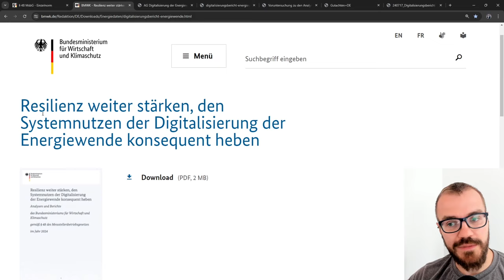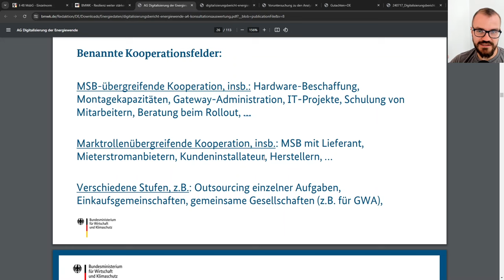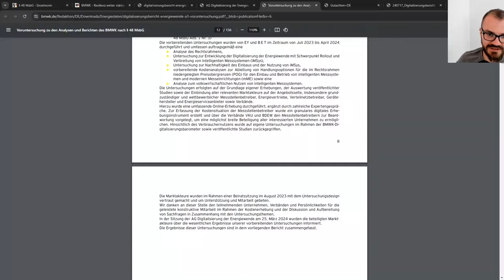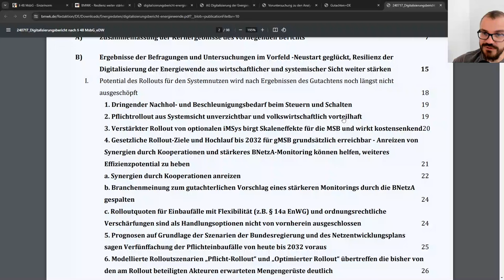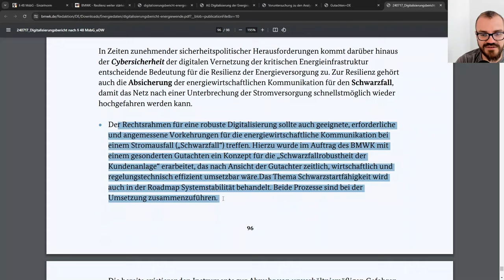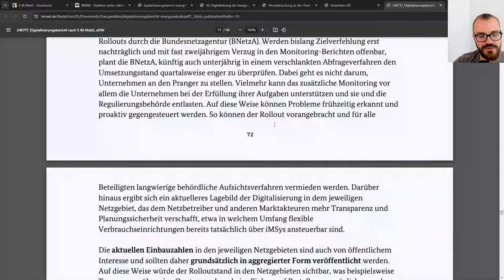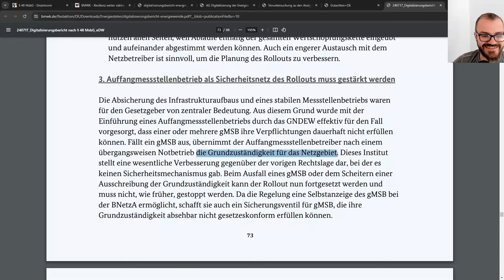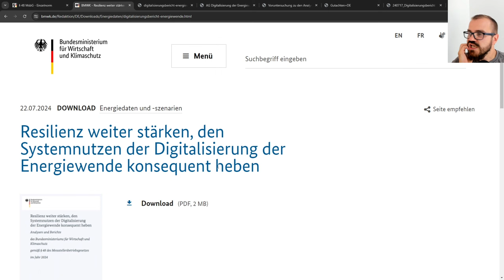Wie lese ich den Digitalisierungsbericht zum Smart Meter Rollout?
Mit leichtem Verzug ist nun endlich der Digitalisierungsbericht nach § 48 MsbG veröffentlicht worden. Wo steht der Smart Meter Rollout, wie müssen sich die Preisobergrenzen entwickeln und wie lese ich diese hunderte Seiten Dokumente?

00:00 Willkommen
00:37 § 48 MsbG
02:05 Folien AG DigiEW
05:14 Konsultationspapier
06:04 Voruntersuchung / Studie
09:36 Gutachten
10:16 Blick in den Bericht
14:14 Umsetzungsoptionen
17:05 Wie lese ich das alles?
18:28 Bsp. Monitoring
21:55 Bsp. Kooperation
22:58 Bsp. aMSB
24:32 Was steht wo?
27:01 Ergebnis
28:23 Abschließende Worte